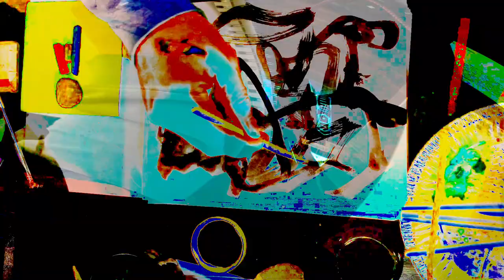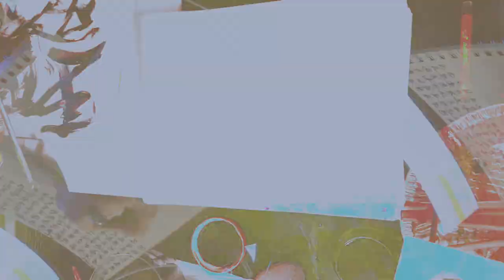[EPILEPSY WARNING] Movie 24 02 16 05h23m57s